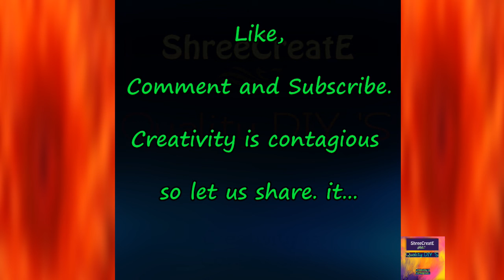Warli Digital Doodle Musician 3- Just a Minute to Learn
Warli -The tribal art, comes to life with  a contemporary twist.Learn it in a minute .
Just Doodle on any material with your own creativity and do post or send it to is contagious .Please share it.